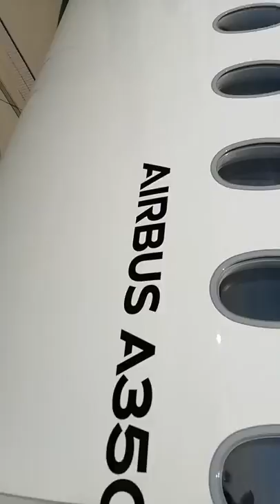Airbus aircraft media tour for ADU correspondent at DAS 2019 Part 2